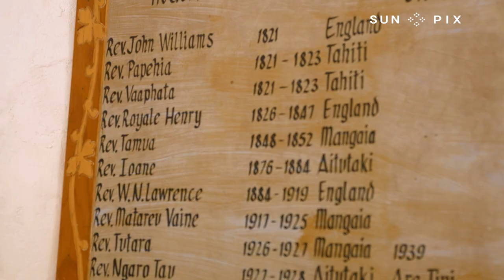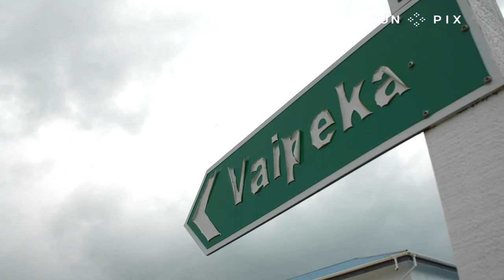Cook Islands mark 200 years of Christianity on Aitutaki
Last month the island of Aitutaki held a special commemoration celebration: the 200th anniversary of the arrival of Christianity to the Cook Islands.

Despite Covid causing havoc with the travel plans of many expected overseas guests, especially from Aotearoa, the event continued as planned. John Utanga reports.